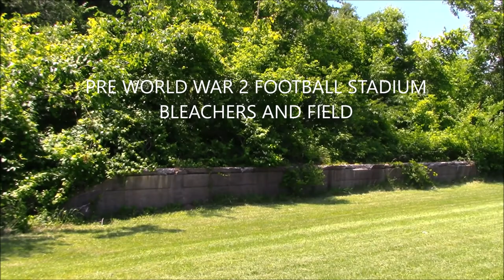Abandoned War Football Stadium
Poured concrete stadium bleachers from pre world war 2. Decaying away. Football field is now a nice jogging trail. Future plans.